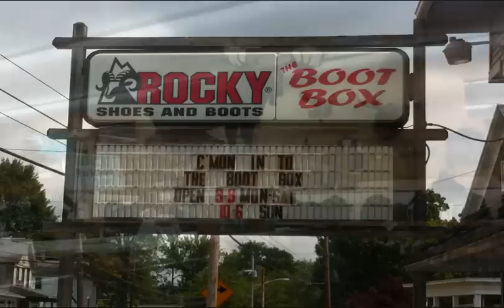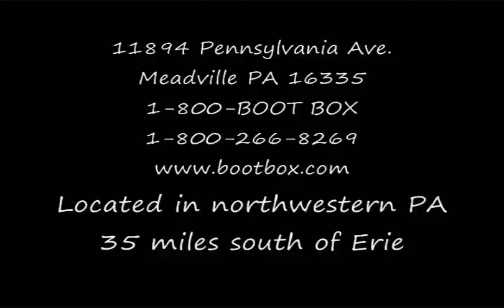The Boot Box - Store Overview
Store Overview - Slideshow - The Boot Box in Meadville PA.
Located at 11894 Pennsylvania Ave.

Established by Dutch & Dee Shick in 1978.

We Are a Retail Store Specializing in Work and Hunting Boots, Clothing, Optics, and More From Brand Names At Affordable Prices.

Our Products Include:
CLOTHING BY: CARHARTT, BROWNING, WOOLRICH, FILSON, SCENT-LOK, WORLD FAMOUS SPORTS, MOSSY OAK, SPARTAN, LIBERTY, WIGWAM, UNDER ARMOUR, DUOFOLD, LEE, LEVI, WRANGLER, FIELD & STREAM, ROCKY MOUNTAIN, JOHNSON GARMENT, GAME HIDE, TOUR MASTER, MARINO BAY, and MANY MORE.

BOOTS BY SUCH COMPANIES AS: ROCKY, WOLVERINE, LaCROSSE, DANNER, DEXTER, RED WING, CAROLINA, GEORGIA, JUSTIN, DAN POST, GOLDEN RETREIVER, UNDER ARMOUR, NOCONA, TONY LAMA, DINGO, DURANGO, BROWNING, H&H, MUCK BOOTS, AMERICAN WEST, IRISH SETTER, and MANY MORE.

OPTICS SUCH AS: SWAROVSKI BINOCULARS, LEOPOLD SCOPES, LEOPOLD BINOCULARS, ZEISS BINOCULARS, LEICA BINOCULARS, BARSKA SCOPES, BUSHNELL RANGEFINDERS, and BUSHNELL BINOCULARS
HUNTING KNIVES & ASSORTED CUTLERY FROM WORLD KNOWN BRANDS SUCH AS: BUCK, BEAR, BROWNING, CASE, GERBER, LEATHERMAN, OUTDOOR EDGE, BOKER, KA-BAR, COLD STEEL, and MANY MORE.

Please Stop By When You're In North Western PA!